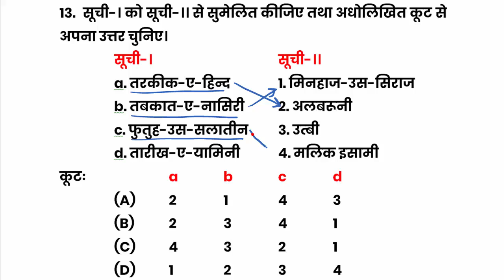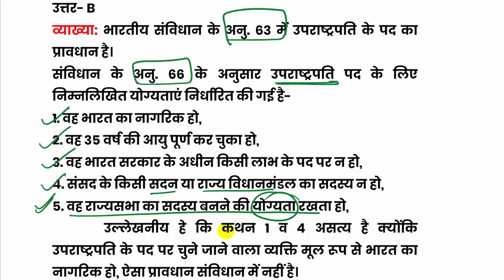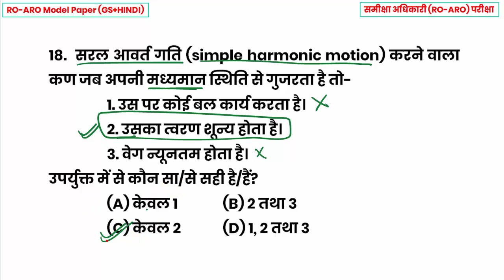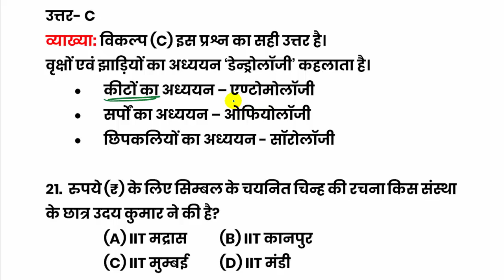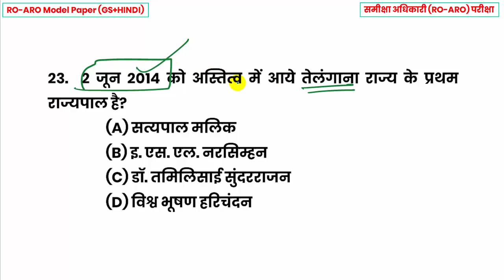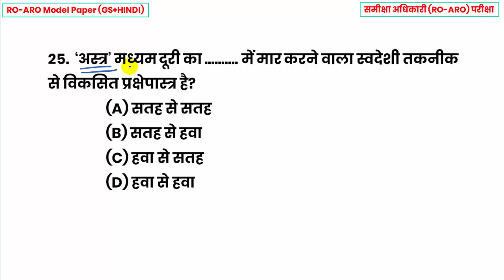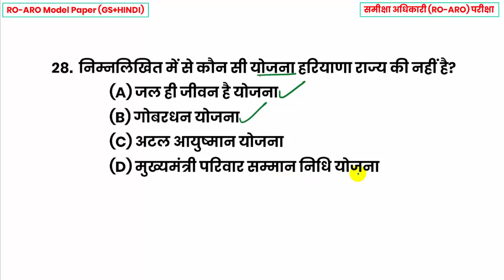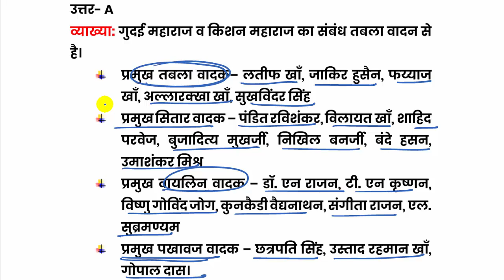RO/ARO MOCK TEST 2 || UPPSC RO ARO (समीक्षा अधिकारी) || UP RO-ARO Model Paper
RO/ARO MOCK TEST 2 || UPPSC RO ARO (समीक्षा अधिकारी) || RO-ARO Model Paper

UPPSC RO/ARO 2016 Complete Crash Course- (Download PDF from Following Link-)
Free Demo Test-
(Call-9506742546 to Join the crash course)

pathfinder study point ro aro,RO/ARO MOCK TEST,UPPSC RO ARO (समीक्षा अधिकारी),समीक्षा अधिकारी (RO/ARO),समीक्षा अधिकारी/ सहायक समीक्षा अधिकारी,uppsc ro aro mock test,RO-ARO Model Paper,RO ARO GS and Hindi Questions,UPPSC Review Officer free Mock Test,review officer previous year question paper,RO/ARO सामान्य हिंदी के प्रश्न,ro/aro previous year papers,ro aro general studies,RO (samiksha adhikari) mock test,sameeksha adhikari mock test,UP RO-ARO Model Paper